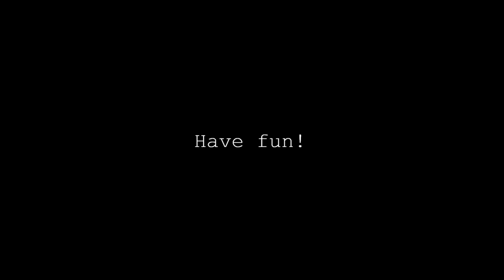Indiana Jones - The Ark Theme | Native American Flute Tutorial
Here's how to play the eerie Ark Theme from 'Raiders of the Lost Ark' on a 5-hole Native American style flute.

This theme, like the rest of the music in 'Raiders of the Lost Ark',  was composed by John Williams, who also wrote the score for all the following Indiana Jones movies.

I'll be the first to admit that, when played on a single instrument, this melody doesn't quite live up to the mysterious and disquieting mood that it conveys in the original orchestral set up for the movie soundtrack. Still, it's a good tune and a classic of sorts, and I'm glad I worked out a way to make it playable on a Native American Style flute.

If you want to listen to the song as it is in the movie, you can find it

The flute I play here is Wisent, a magnificent Native American Style flute in the key of E made by Holy Tree Crafts.

Have fun!